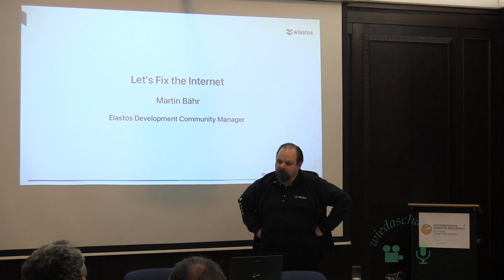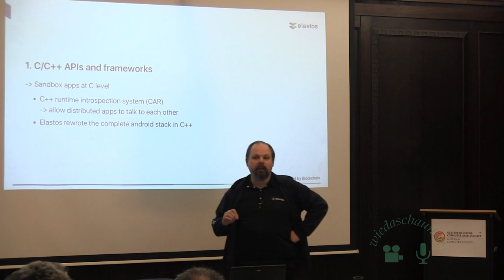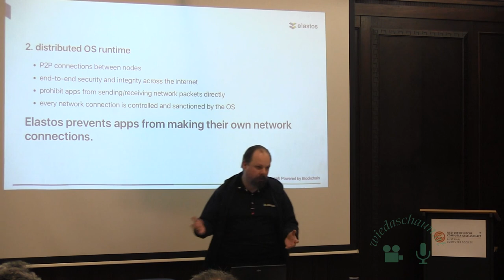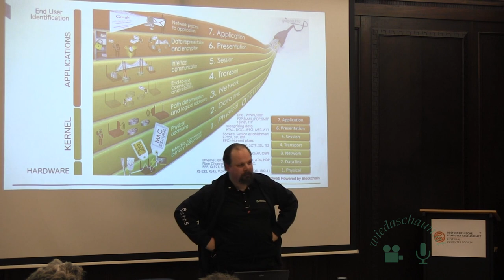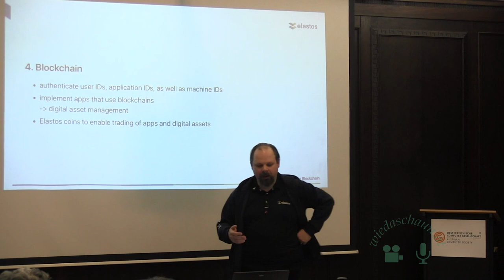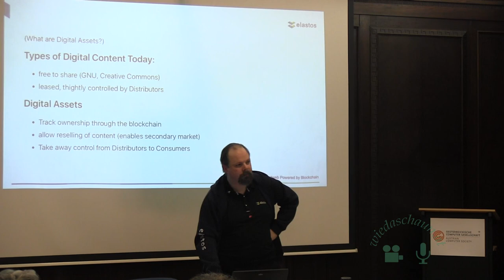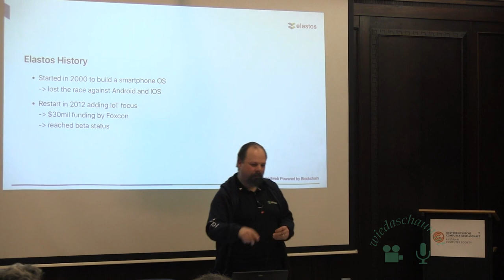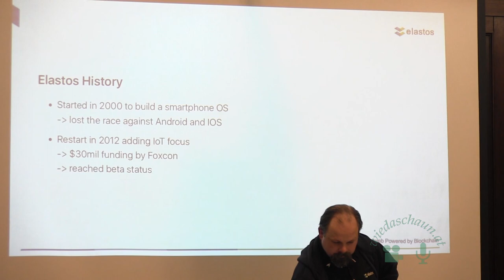Let´s Fix the Internet, Martin Bähr, über Elastos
Let's Fix The Internet

Vortragender: Martin Bähr

Ort:        Österreichische Computer Gesellschaft (OCG)
              Wollzeile 1-3
              1010 Wien

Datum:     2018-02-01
Zeit:         19:00

Abstract:     The Internet today is plagued by many problems. From viruses and
              spam, to identity theft and piracy.

              We can solve those problems.

              With a virtual operating system that runs the cloud, using
              blockchains to secure identities and data, a virtual network
              layer to protect agains unauthorized network access, and a
              virtual machine to sandbox untrusted code.

              This talk will describe Elastos, an Operating System for the
              smart web.

              It will explore the approach that Elastos takes to achieve these
              goals, and gives a vision of a possible future internet.

              Elastos is an ongoing open source OS project, which facilitates
              the new generation of universal apps running anywhere, such as
              in AR/VR headsets, IoT gateways, game consoles, phones, PCs,
              TVs, and cloud servers (see Windows 10 UWP). Programmers can use
              any of three kinds of languages to develop applications: C/C++,
              Java and HTML/JS. Elastos is different from an Android-like OS
              in at least four aspects:

               1. Elastos has a complete set of novel C/C++ APIs and
                  frameworks, which correspond to the Java APIs and frameworks
                  of Android. With better performance and a smaller footprint,
                  Elastos is a better fit for embedded systems and machines
                  with wireless peripherals. Elastos also supports almost all
                  Android Java and JS APIs and frameworks. POSIX APIs are
                  deprecated.
               2. Elastos has a distributed OS runtime to guarantee end-to-end
                  security and integrity across the Internet. With built-in
                  metadata-driven reflection technology, Elastos can
                  automatically generate code to bridge programming modules
                  across languages and machine boundaries. In other words,
                  applications, services and IoT devices are prohibited from
                  sending/receiving network packets directly, in order to
                  fence off network attacks initiated from third party
                  software and hardware.
               3. Elastos runtime has a pioneering, service-oriented
                  architecture, designed ideally for containers/
                  virtual-machines. An Elastos runtime can be thought of as a
                  CppVM (vs. JavaVM) without a leaking bottom, i.e., there are
                  no Java-Native-Interface (JNI) equivalent mechanisms to
                  expose the underlying physical machine or host OS. This
                  prevents the possibility of malicious code penetrating into
                  the system layer.
               4. Elastos is decentralized across the Internet, and utilizes
                  blockchains to authenticate user IDs, application IDs, as
                  well as machine IDs. To build a flourishing ecosystem,
                  anybody may freely implement their own markets, social apps,
                  search engines, location-based services, advertisement
                  agents, and so on, while being rewarded with Elastos coins.

Über den      Martin arbeitet mit Freier Software seit mehr als 20 Jahren. Aus
Vortragenden: Österreich kommend, war er ein aktives Mitglied der LUGA und hat
              bis jetzt auf vier Kontinenten gelebt und war auch dort in den
              Freien Software Gemeinden aktiv.

              Inzwischen hat er sich in China niedergelassen, wo er jetzt mit
              seiner Familie lebt und eine kleine Webentwicklungs Firma für
              Schulen betreibt. Er war vier Jahre lang der Sekretär der
              Beijing GNU/Linux User Group und unterstützt jetzt seine
              Nachfolger und auch andere Gruppen. Er hat die Free Software
              Community Leadership Roundtable gegründet, wo sich Gruppenleiter
              über ihre Arbeit austauschen und unterstützen.

              Im Oktober 2017 übernahm er die Aufgabe des Community Managers
              für die Elastos Entwickler Gemeinde.

              Martins Interesse galt immer der Freien Software, insbesondere
              zur Kommunikation und zum Zusammenarbeiten um die Welt näher
              zusammenzubringen. Mit Elastos setzt er seine Mission für eine
              bessere Zukunft für unsere globale Gesellschaft weiter fort.